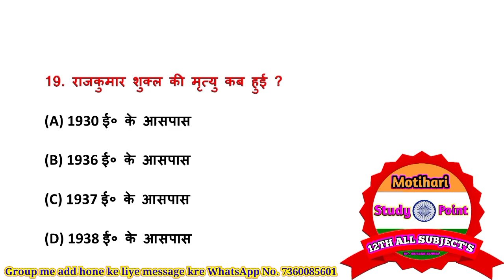ओ सदानीरा (O Sadanira) vvi objective question answer12th Hindi Bihar Board Exam-2024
ओ सदानीरा (O Sadanira) vvi objective question answer
12th Hindi Bihar Board Exam-2024

1.Class 12th Hindi Chapter - 1 Objective || vvi ObjectiveQuestions 2022 || बातचीत / bihar board

2. उसने कहा था // 12th Hindi Objective Questions 2024

3.12th Hindi Sampurn Kranti (सम्पूर्ण क्रांति) Mvvi Objective Question Answer for Bihar Board Exam2024

4.अर्धनारीश्वर(Ardhnarishwar) chapter vvi objective question answer // Bihar Board Exam 2024 // 12th

5.12th Hindi Roj ( रोज ) Chapter 5 // Most Important 40 Objective Question Answer // board Exam 2024

6.एक लेख और एक पत्र Objective Question // Hindi Class 12 Chapter 6 Bihar Board Objective // 12th Hindi

7.ओ सदानीरा Objective Question // Hindi Class 12 Chapter 7 Bihar Board Objective // 12th Hindi

8.सिपाही की माँ Objective Question // Hindi Class 12 Chapter 8 Bihar Board Objective // 12th Hindi Mcq

9.प्रगीत और समाज Objective Question / Hindi Class 12 Chapter 9 Bihar Board Objective | 12th Hindi Mcq

Your Queries:1) o sadanira hindi chapter 7 objective
2) class 12 hindi chapter 7 objective question
3) class 12 o sadanira hindi objective
4) hindi chapter 7 vvi objective question
5) class 12 hindi o sadanira one shot
6) o sadanira hindi objective bihar board
7) class 12 hindi o sadanira
8) class 12 hindi chapter 7 o sadanira
9) o sadanira hindi objective
10) class 12 hindi o sadanira 2023
11) o sadanira hindi bihar board
12) o sadanira hindi class 12 ka objective
13) sadanira hindi objective
14) o sadanira hindi

inter_hindi objective_biharboard
12thclass_hindi_objective_biharboard_exam 2024_exam
guess_objective_question_answer.-12thclass_hindi _biharboard
vvi_objective_question_answer_of_inter_hindi _biharboardexam2024

Class 12th hindi V.V.I Objective Questions 2024,All Board Inter Exam's
Questions 2024,Arts Class by bharti sir,class 12th hindi questions
paper 2024,class 12th hindi questions 2024,class 12th v. v. i objective
questions answer,class 12th hindi question bank,class 12th hindi vvi
objective question 2024,12th hindi 2024,class 12th hindi question bank
2024,

hindi class 12 bihar board,class 12 hindi chapter 6 objective
question,class 12 hindi chapter 6 objective,hindi chapter 6 objective
question 2023,class 12 hindi chapter 6 explanation,bseb hindi class 12
chapter 6,class 12 hindi chapter 6 lekhak parichay,class 12 hindi
chapter 6 gadya khand,class 12 hindi chapter 6 subjective
question,class 12 hindi chapter 6 subjective questions, 10th hindi bihar
board,class 12 hindi chapter 6 bihar board summary
hindi 12th class bihar board chapter 6 subjective question
hindi chapter 6 class 12 bihar board subjective question
class 12 chapter 6 in hindi objective question
12th class hindi chapter wise saransh bihar board
class 12th Bihar Board Hindi chapter 6 objective question